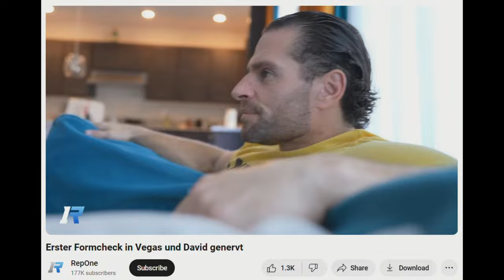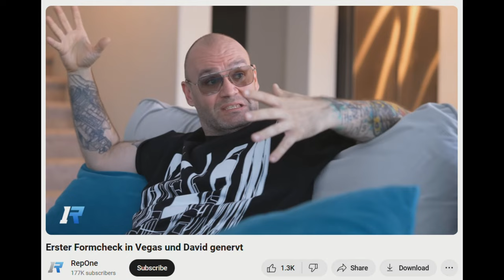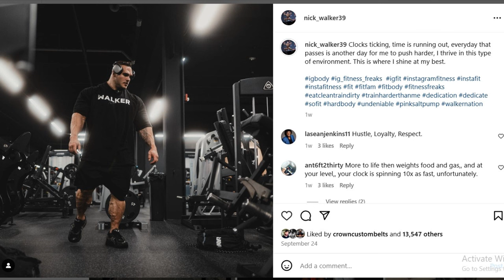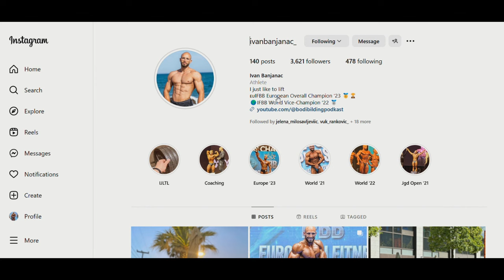Nick Walker is OUT OF MR OLYMPIA 2024!? + Martin Fitzwater 1 Week Out Conditioning! + Behrouz is OUT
TIMESTAMPS
00:00 - Intro
00:13 - Nick Walker is OUT
06:48 - Martin Fitzwater 1 Week Out Conditioning
09:57 - Behrouz Tabani is OUT